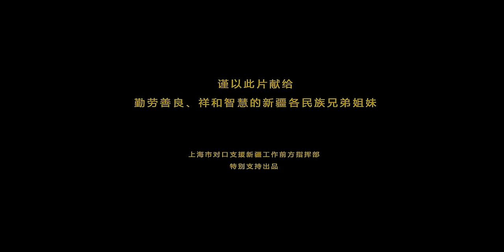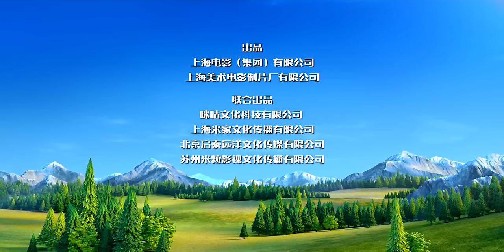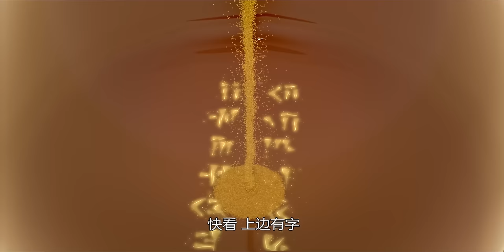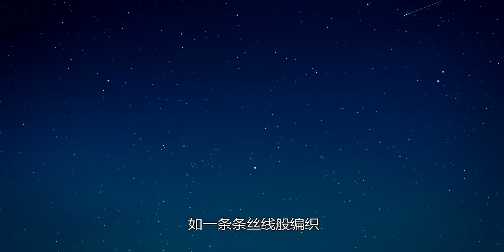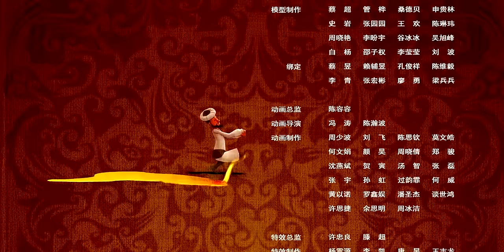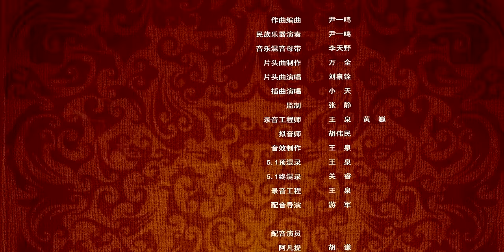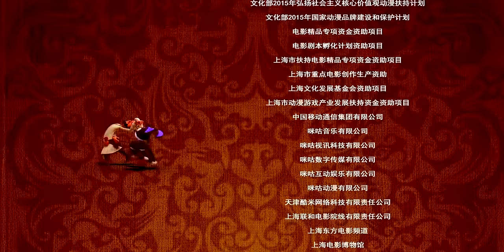阿凡提之奇缘历险